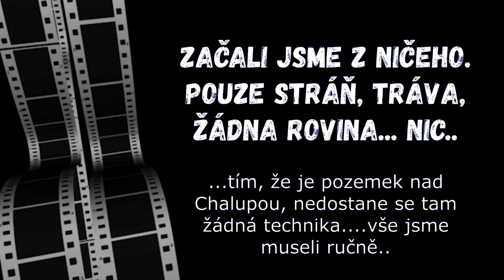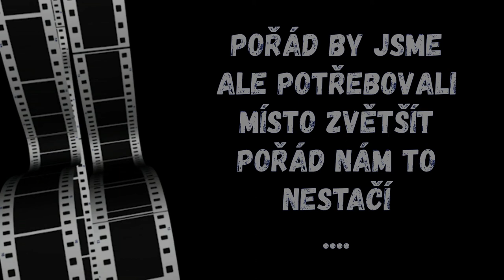Z "ničeho" NĚCO. (Z kopce - místo k odpočinku)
Dlouhé roky jsme bojovali se Strání/Kopcem a snažili z toho udělat super místo k posezení, koupaní a odpočívání.